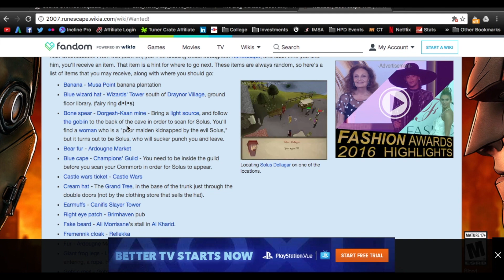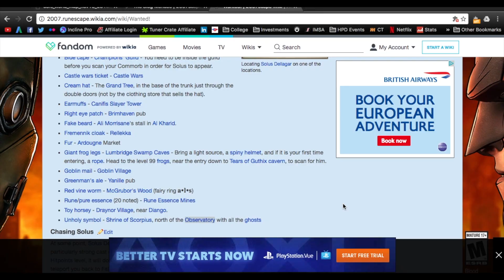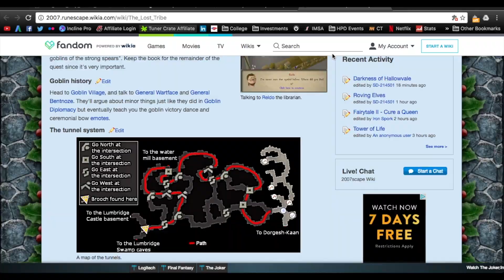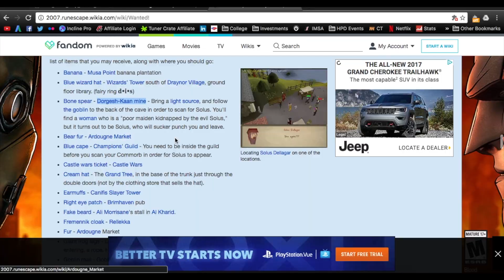WANTED! (OSRS Quest Walkthrough)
We made a new word today. Instead of a regular old boring walkthrough, we're vlogging the walkthrough. There's no fun is just telling you how to do it!